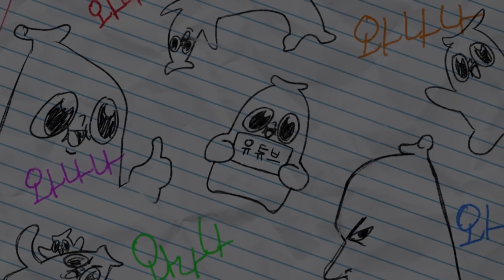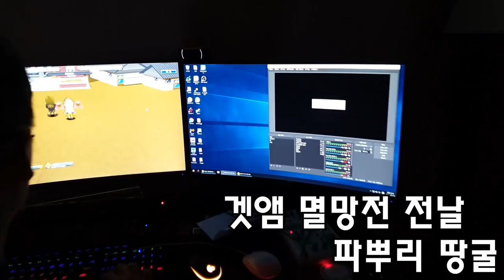진 사람은 겟앰운영자 실제로 때리고 오기!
놀랍게도 운영진측과 합의가 된 내용이라는 거